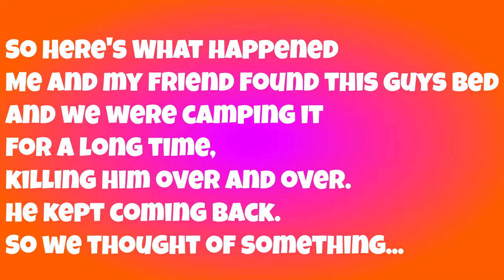Bedroll Campers - Unturned Short #1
Yeah, so we were being mean. What're you gonna do, huh, punk? We were just having some fun, hope you all enjoy.